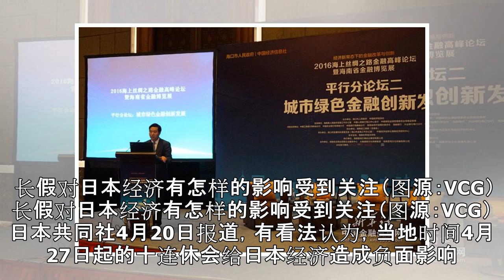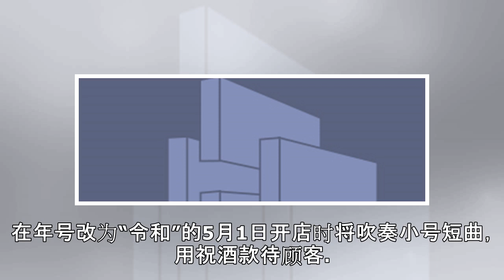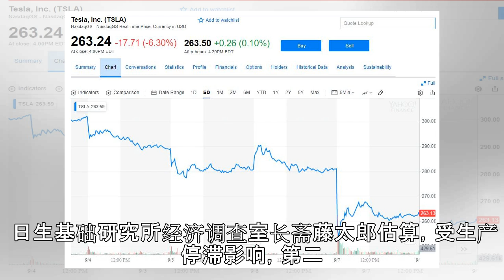日媒：创纪录的十连休引发争议 或对经济不利